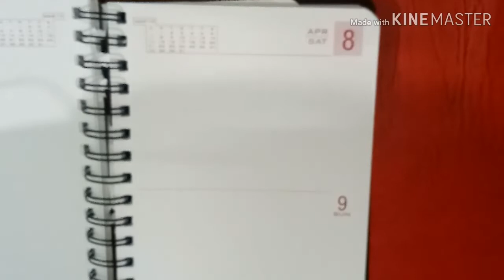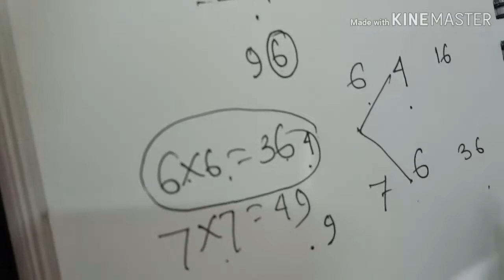square and root - easy trick- for four and five digit numbers